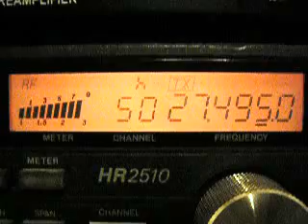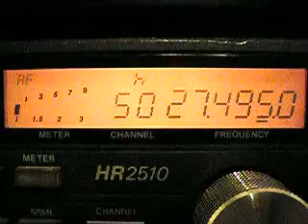Scarlet Philippines pt2 talking to Hawaii 18May2013